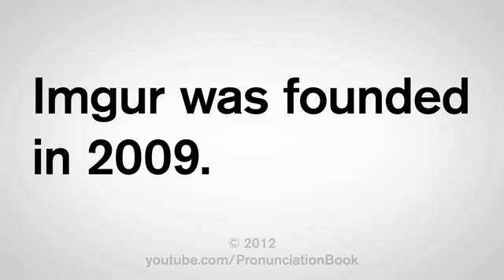How to Pronounce Imgur